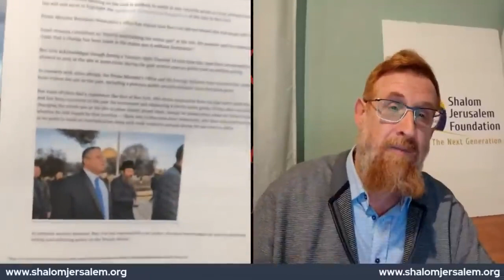Pastor Paul Begley and Rabbi Yehudah Glick About developments on Temple Mount and Ben Gvir Visit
Israeli Minister of National Security Itamar Ben Gvir visits Temple Mount
Pastor Paul Begley Interviews Rabbi Glick on current events
Rabbi Yehudah Glick calling all believers to come pray on Temple Mount
Support raising awareness of centrality of Temple Mount